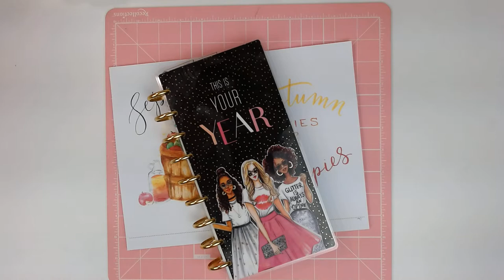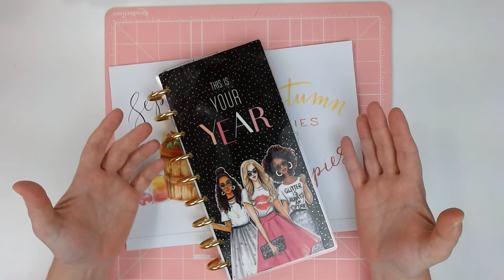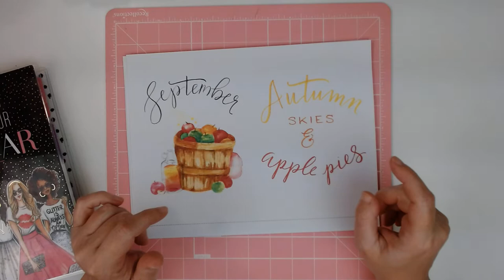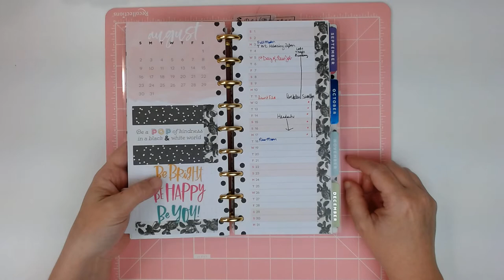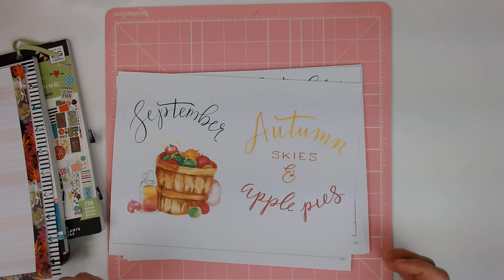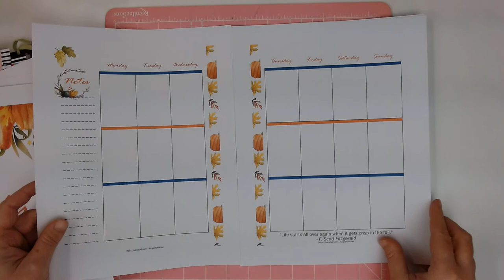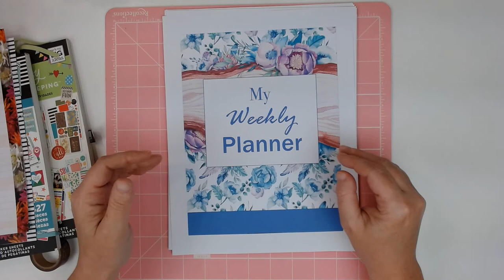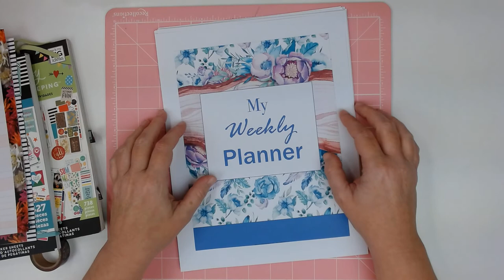Planner Restart | Getting Started Using Your Planner After A Long Break | Happy Planning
Hi Everyone,

In today's video, I get personal and talk about my personal struggles this year. Its been a hard year for a lot of people. I dont have any magic words that can make it all better, but I can share my experience. The best advice I can I can give, is "Just Start". It sounds very simple but as we all know, its not easy at all. I hope that each and every one of you find some happiness in this crazy year. Enjoy the video!

XOXO,
Nicole